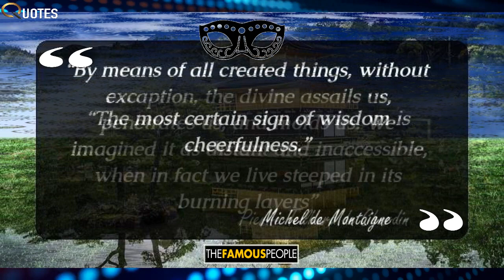19 Mind Blowing Quotes By Jean Paul Sartre